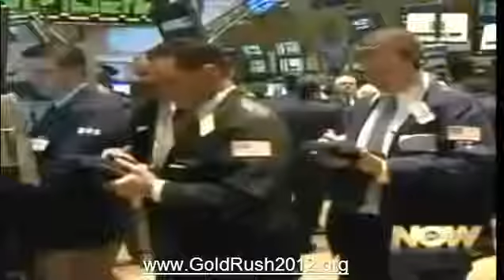Gold Rush 2013 Robert Kiyosaki Talks About Money & Gold